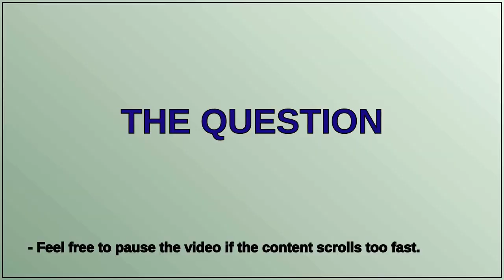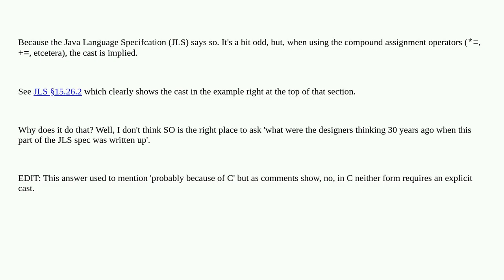x = x*0.90; gives lossy conversion error. x*=0.90; does not. Why?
A special thanks goes out to the community

  java double assignment-operator integer multiplication